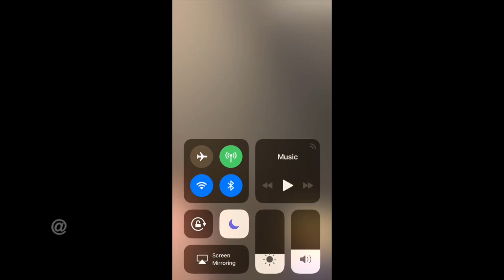Opposition View - Jake Moore gives his view on Reading Vs Birmingham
I asked Jake Moore to give us a little more insight into life as a Reading Fan and what to look out for in Tuesday night's game.